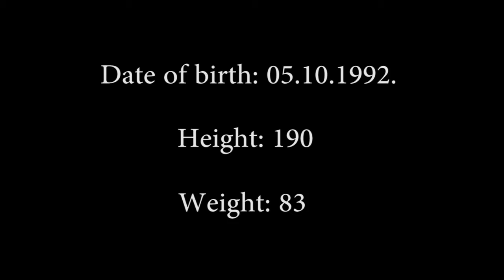FILIP BOJIĆ best of 14/15